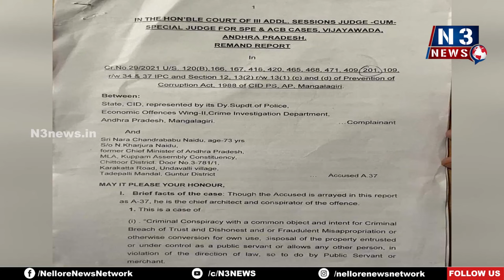చంద్ర‌బాబుకు రిమాండ్‌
- ఈ నెల 22వరకు రిమాండ్ విధించిన న్యాయమూర్తి
- వైసీపీ ప్ర‌భుత్వం దుర్మార్గ‌పు చ‌ర్య‌ల‌కు పాల్ప‌డుతోంద‌ని మండిప‌డుతోన్న‌టీడీపీ శ్రేణులు
- నెల్లూరు జిల్లా వ్యాప్తంగా నిర‌స‌న‌లు తెలుపుతోన్న తెలుగుత‌మ్ముళ్లు